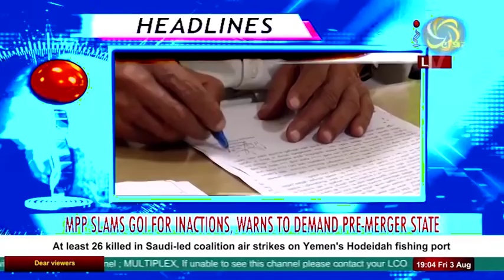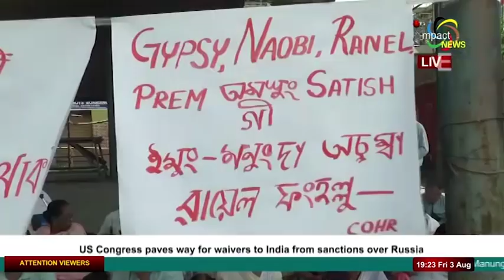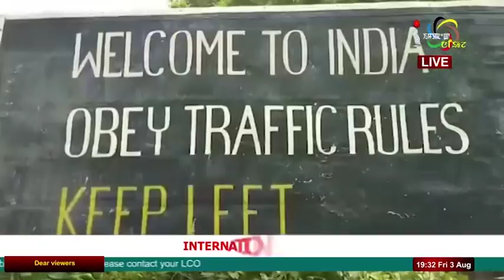Impact News English 03 August 2018